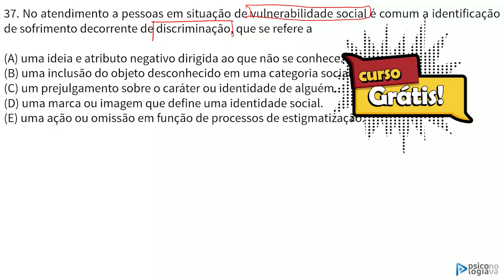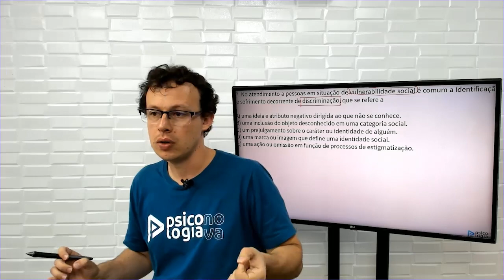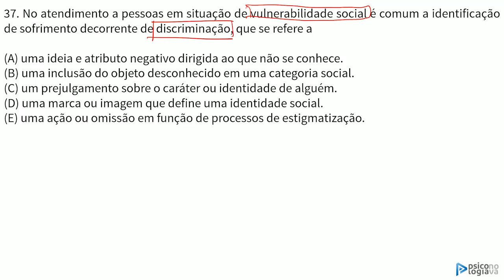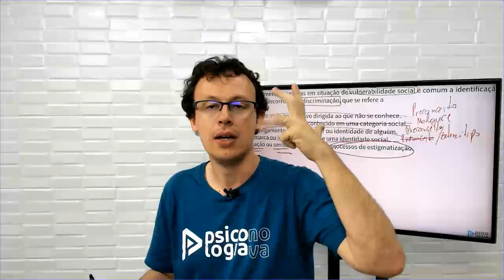Quarentena II TJMA - Professor Hugo Mesquita